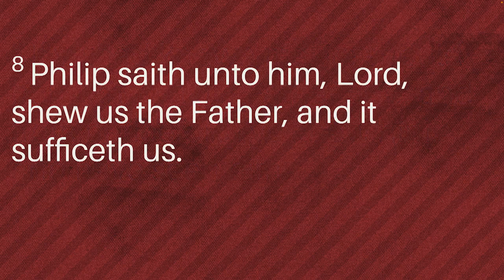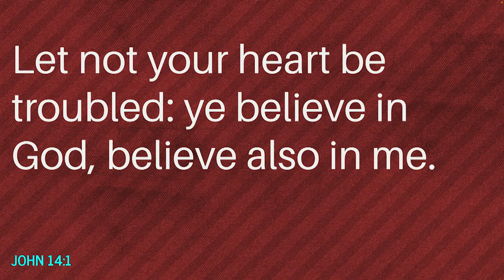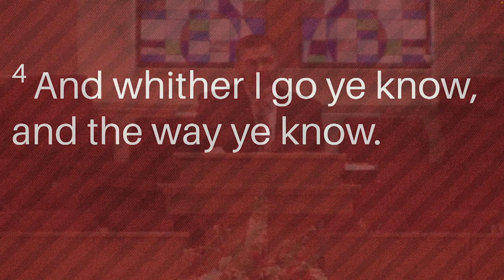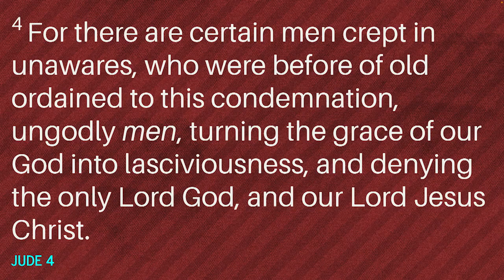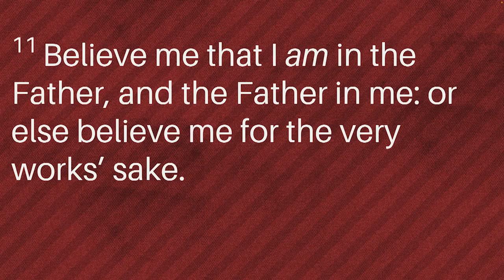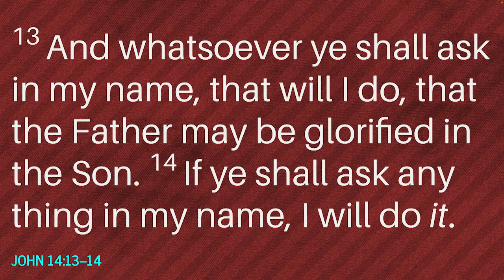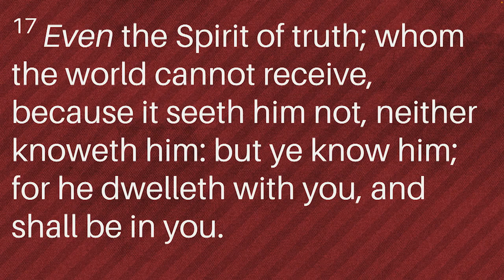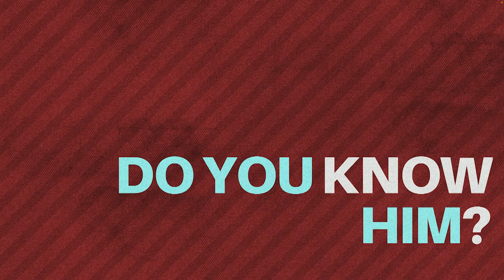WAY. TRUTH. LIFE